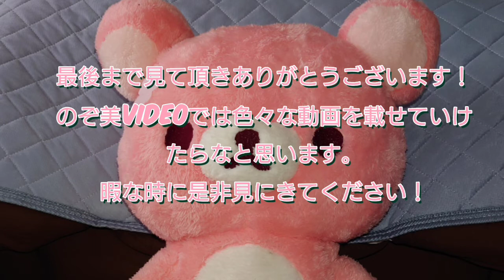アルゴナビスfrom BanG Dream！AAside【ダブエス】カードストーリー 的場航海 くせになる味